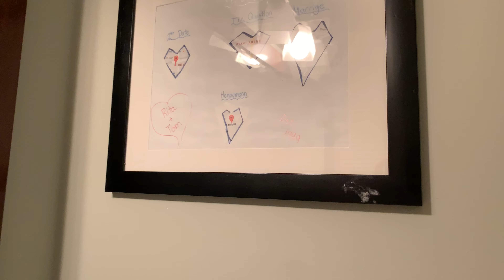VLOG: vegan banana bread, anniversary gift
Amelia

socials
vsco: amelianeal